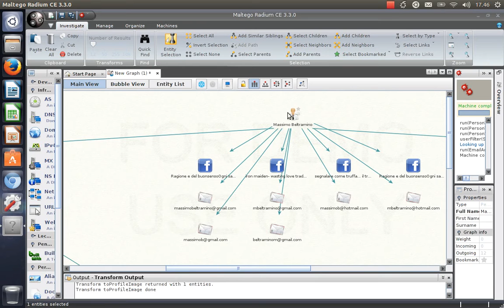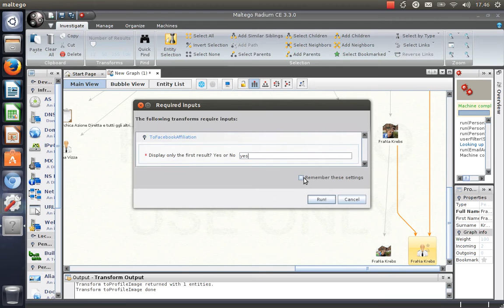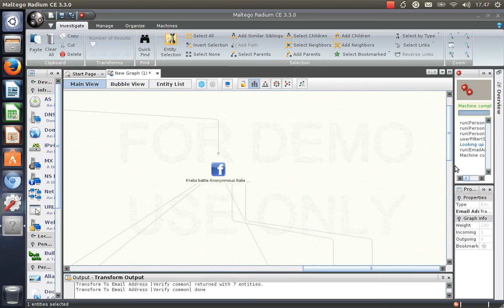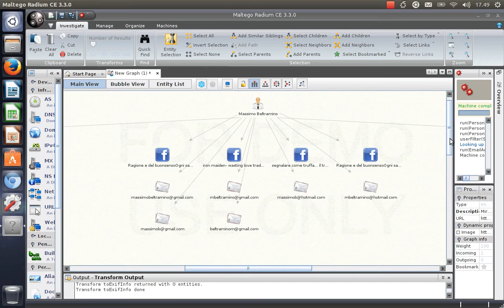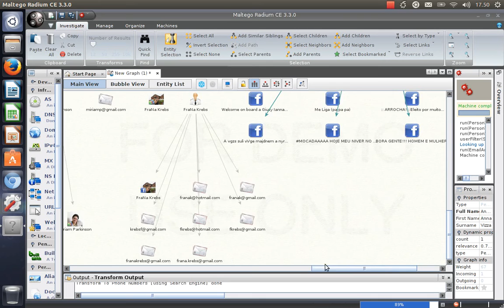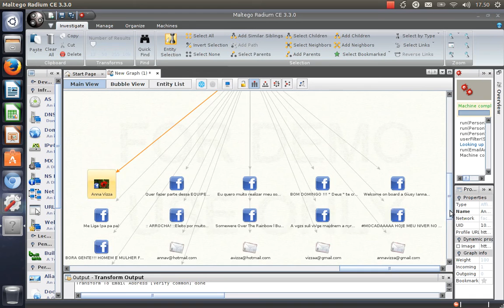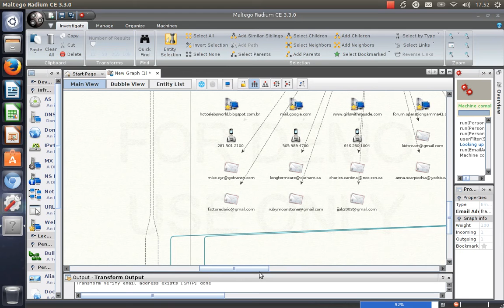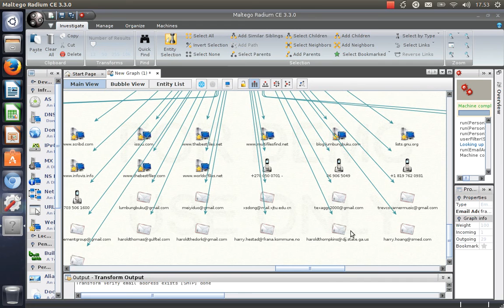Alla ricerca dei Black Block